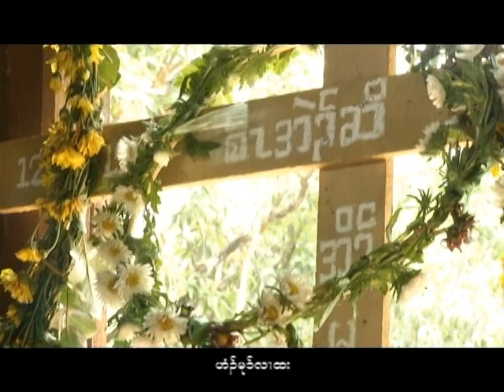Karen New song 2018 by Dah eh po